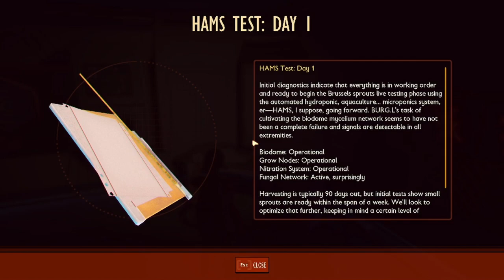Grounded (PC) playthrough part 9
Part 9 of my first time playthrough of Grounded on the PC.